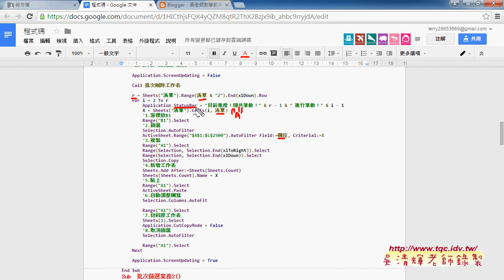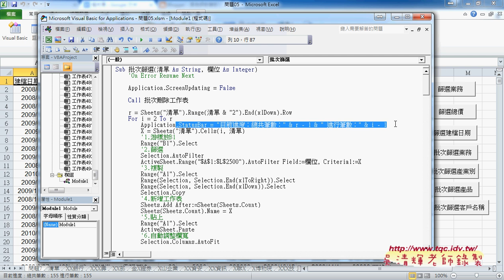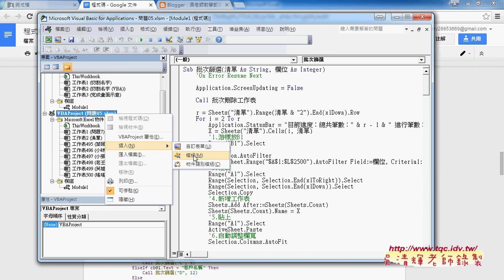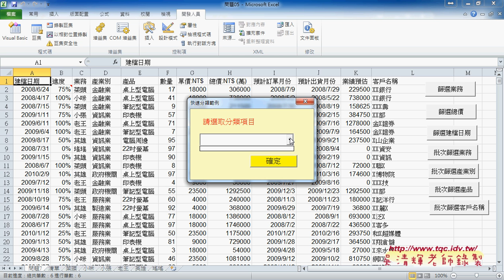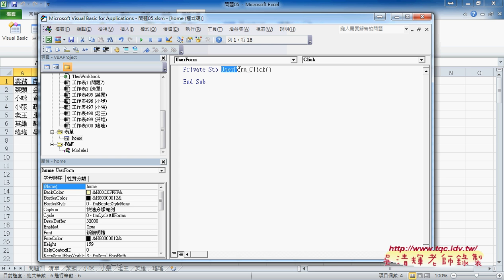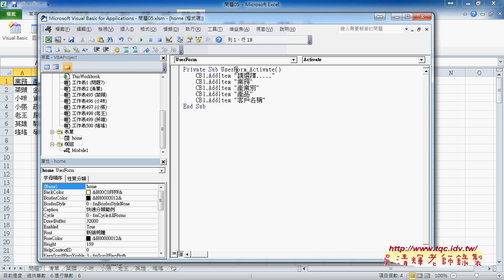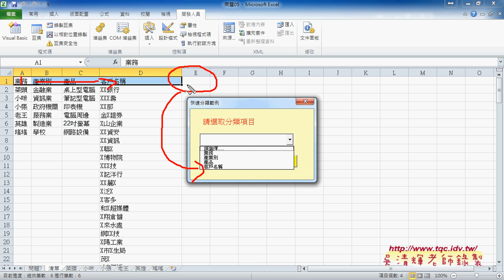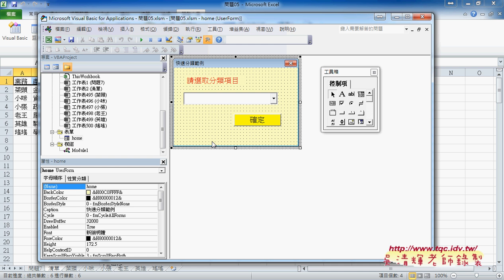05 如何新增表單與增加下拉清單